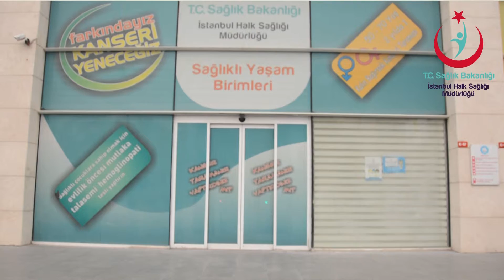Dr. Gülşen Kapsal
Dr. Gülşen Kapsal,  "Sağlıklı Beslenme ve Obezite Danışma Birimleri" hakkında bilgi verdi.